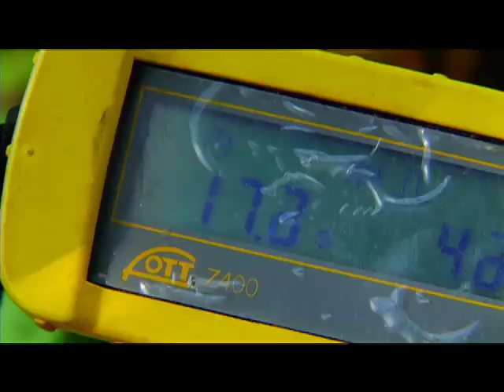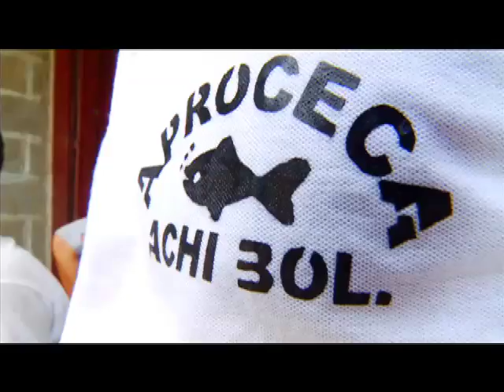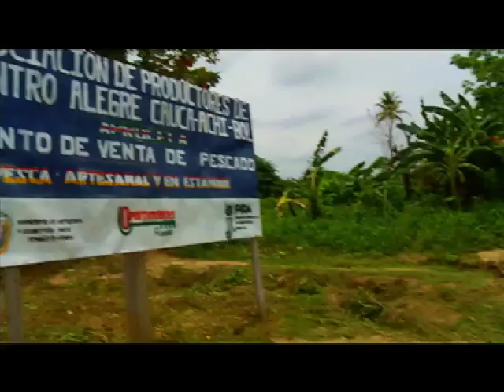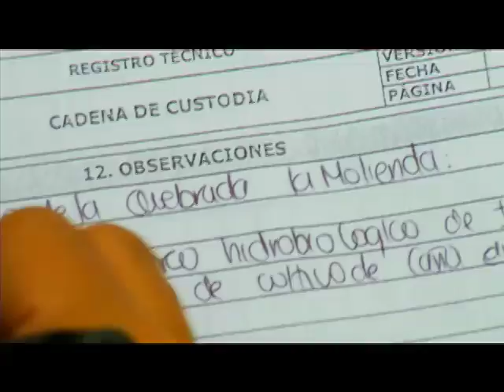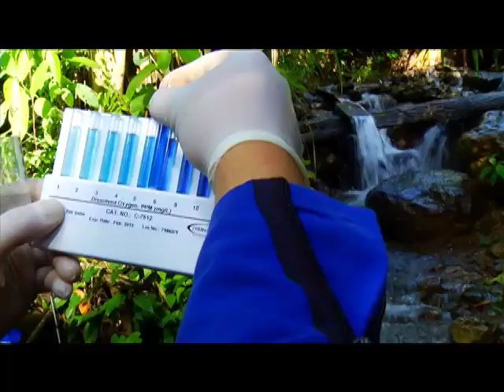EPM -- Plan Planeta -- Monitoreos ambientales en el proyecto hidroeléctrico Ituango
En este capítulo de Plan Planeta veremos cómo se realizan los monitoreos
ícticos  en la cuenca media y baja del rio cauca; y además  les mostraremos los   avances de los estudios de calidad del agua, desarrollados  en las obras de infraestructura, efectuadas en el área de influencia del proyecto hidroeléctrico Ituango.

Los resultados obtenidos de ambos muestreos serán fundamentales para determinar los manejos que se le darán a las aguas de las quebradas intervenidas por el proyecto y  a la actividad  pesquera del río Cauca.

Este es otro ejemplo de cómo  EPM  es responsable con el medio ambiente.

Plan Planeta es un programa de EPM para pensar el futuro. Puedes verlo, además, los domingos en Teleantioquia a las 12.30 del día y en Telemedellín a las 9 de la noche; y en la red de Canales de UNE los sábados y domingos a las 12 del día.